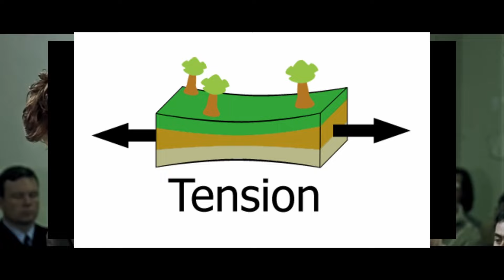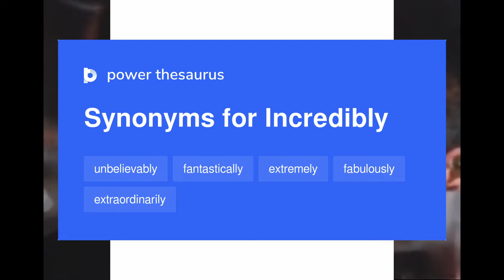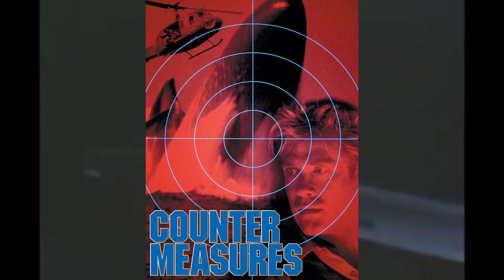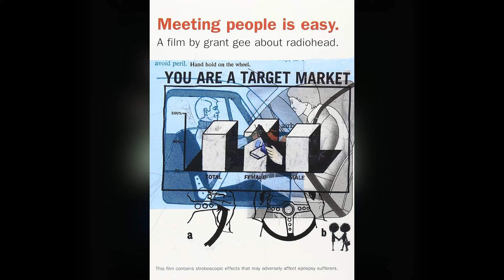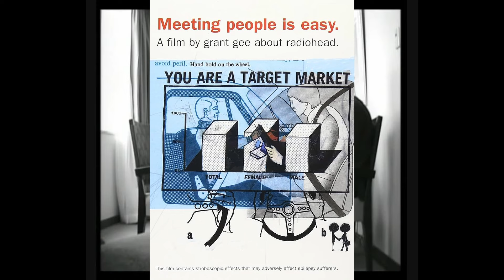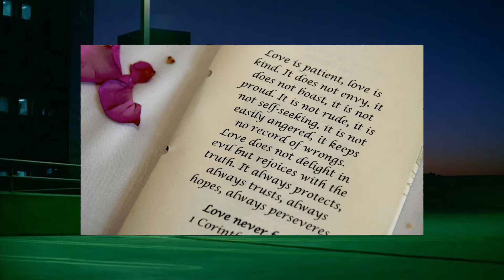Movie Crumbs Ep.9